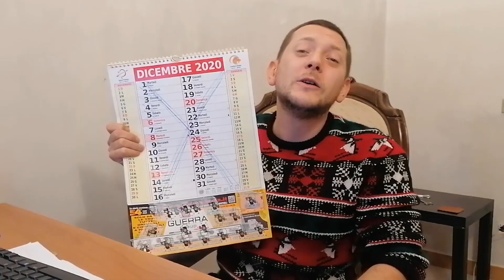VAFFANCULO 2020 tributo di RADIOSBORO